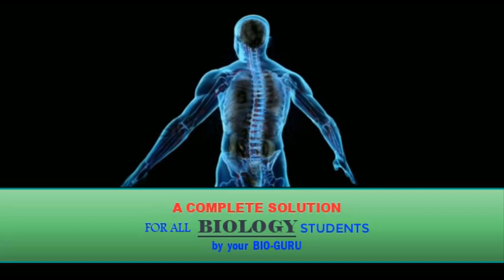Most Important Questions | Human Reproduction | NEET | AIIMS |CBSE Class 12th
The reproductive system or genital system is a system of sex organs within an organism which work together for the purpose of sexual reproduction.

In this video you will get to know most expected and important questions from human reproduction chapter.